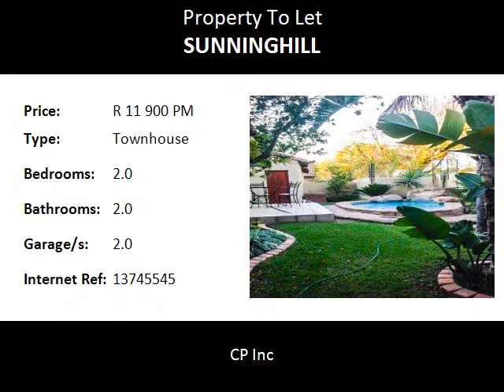2.0 Bedroom Townhouse To Let in Sunninghill, Sandton, South Africa for ZAR R 11 900 Per Month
Bedrooms: 2.0
Bathrooms: 2.0
Garages: 2.0
Price: R 11 900 Per Month

Property Description:

Sunninghill 2 Bedroom Townhouse With Pet Friendly Garden And Sparkling Rock Pool Garden Service And Water Included Incl:

Sunninghill - Townhouse available from 1 April 2019. In security complex with single automated garage. This is a stand alone unit with its own private garden and automated irrigation. This unit boasts with a lovely splash pool. Included is garden services once a week. Perfect lock up and go. Pet friendly for a small pet. Ideal tenant will be a professional with good references. Unfurnished. Water included, electricity excluded.

Distance:

Education:

Lifestyle Montessori Primary School0.51km
Sandton Afrikaanse Akademie0.80km
St Peter'S College1.12km

Food and Entertainment:

KFC0.64km
Sandwich Baron0.70km

Transport and Public Services:

Sasol0.72km
Europcar0.74km
Chilli Lane Mall parking0.98km
Postnet0.99km
7th Day1.30km

Shopping:

Standard0.76km
FNB1.04km

Health:

Sunninghill Clinic0.85km
Sunninghill Medical Centre1.28km

Sports and Leisure:

Virgin Active1.00km
Virgin Active1.00km
Rivonia Stables1.32km

Area:
Sandton, Sunninghill